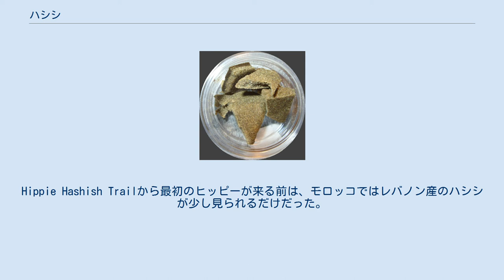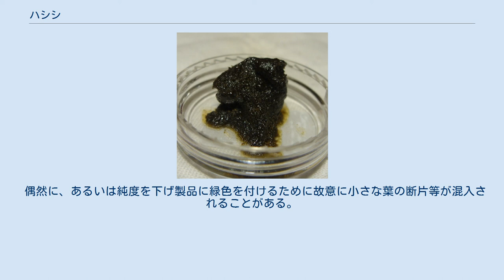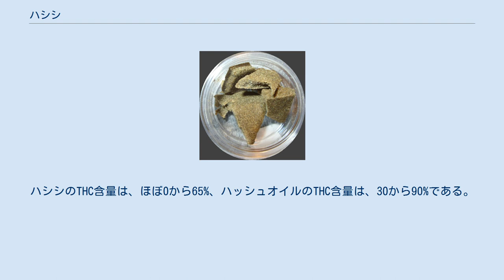ハシシ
アメリカで作られた1.5グラムのハシシ アメリカ製の1グラムの"bubble melt"ハシシ ハシシ(Hashish)は、トリコームと呼ばれる有茎の樹脂腺を圧搾または精製して作られる大麻製品である。
テトラヒドロカンナビノール(THC)その他のカンナビノイド等、同じ有効成分を含むが、無選別のつぼみや葉と比べて、しばしば高濃度である。
ハシッシュ、ハシシュ、ハッシッシともいう。
 外形は、製法に応じて固体か樹脂状であり、プレスしたものは常に固体になる。
水で精製したものは"bubble melt"ハシシと呼ばれ、しばしばペースト状で、硬さや柔軟性は様々である。
色は茶色が多いが、透明から黄色、黒色、赤色まで多様である。
これらは全て製法と、残った不純物の量に依存する。
 「ハシシ」という名前は、アラビア語で草を意味するحشيشという言葉に由来する。
国際貿易用のハシシの大量生産は、1960年代に、大麻草が広く入手できるモロッコで始まったと考えられている。
Hippie Hashish Trailから最初のヒッピーが来る前は、モロッコではレバノン産のハシシが少し見られるだけだった。
しかし、大麻は1万年も前から台湾で栽培されており、「ヒトによる最初の大麻の利用は、中央アジアか中国のステップ地域で起こったようだ」と報告されている。
北インドでは、現地でチャラスと呼ばれるハシシの製造の長い伝統があり、古代ペルシアの“booz rooz”と呼ばれる儀式で燃やされたものと同じ植物樹脂であると信じられている。
インドタイマは、インド亜大陸のほぼ至る所に自生し、また特に西ベンガル州、ラージャスターン州、ヒマラヤ地域ては、ガンジャやハシシを製造するために、特定の株が栽培されてきた。
 1596年、オランダのヤン・ホイフェン・ヴァン・リンスホーテンは、自身の東方への旅を記録した文書の3ページを割いて、インドで飲まれている大麻入り飲料であるバング(“Bangue”)について記載した。
また彼は特にエジプトのハシシについても記した。
彼は、「バングはトルコやエジプトで用いられているものと似ていて、3つの種類が作られ、名前も3つある。最初のエジプトのものは「アシス」(“Assis”、アラビア語のハシシ)と呼ばれ、麻の葉と水からペーストかドウの状態に作られる。
彼らは、クルミ大かそれより大きいものを5つ食べる。
これは安いため、一般の人々によって消費され、その効果は麻によるものである。
Galensの意見によると、麻は過剰に頭を満たす。
」 また、この言葉から暗殺者を意味する「アサシン」という単語が誕生した。
 パイプ、水ギセル、気化器、熱したナイフ等によって加熱したり、ジョイントで吸ったり、大麻のつぼみやたばこと混ぜて紙巻きたばこにしたり、食材と一緒に調理したりして摂取する。
 メディアを再生する インドでの大麻樹脂製造 ハシシは、カンナビノイドが豊富に含まれるトリコームと呼ばれる腺毛と、麻の花や葉の断片から作られる。
成熟した雌株の花は、最もトリコームが多い。
トリコームが多い特定の株は、栽培されている。
花粉と間違えられることもある樹脂を貯蔵したトリコームは、様々な方法で植物と分離される。
 機械分離法では、植物からトリコームを取り除くのに、篩等の物理的な力が用いられる。
得られた粉末はキーフと呼ばれ、熱でブロック状に圧縮される。
純粋であれば、キーフは柔らかく、ネバネバしている。
また純粋なTHCであれば、ほぼ透明で、人が接触すると融け始める。
氷水分離法は、また別の機械分離法である。
最終生成物の透明度により、質が決まる。
 化学分離法では、エタノール、ブタン、ヘキサン等の溶媒を用い、親油性の樹脂を溶解させる。
植物の残りの部分は、溶液から濾される。
溶液を蒸発させて残った樹脂は、ハッシュオイルやハニーオイルと呼ばれる。
ハッシュオイルにはまだ蝋や精油も残っており、減圧蒸留でさらに精製し、「レッドオイル」が得られる。
この油は真のハシシではなく、含まれるトリコームは破壊されている。
 偶然に、あるいは純度を下げ製品に緑色を付けるために故意に小さな葉の断片等が混入されることがある。
ハシシのTHC含量は、ほぼ0から65%、ハッシュオイルのTHC含量は、30から90%である。
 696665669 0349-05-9